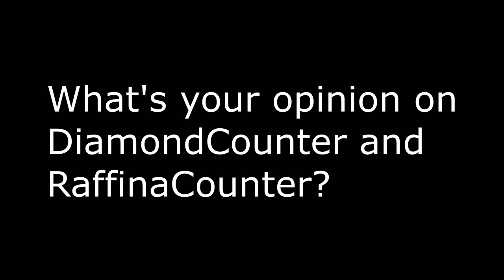Question for everyone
Me: They look gosh-darn cool.